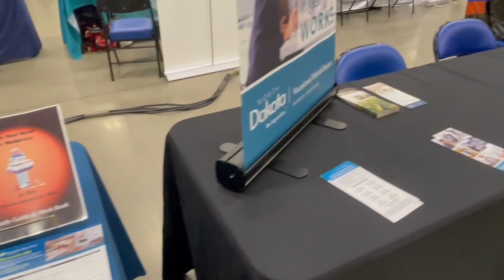Recovery Reinvented 2004 in Bismarck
Governor Doug Burgum and first lady Kathryn Burgum hosted the 8th Recovery Reinvented event dedicated to eliminating the shame and stigma of the disease of addiction on Wednesday to a capacity attendance in the Bismarck Event Center.